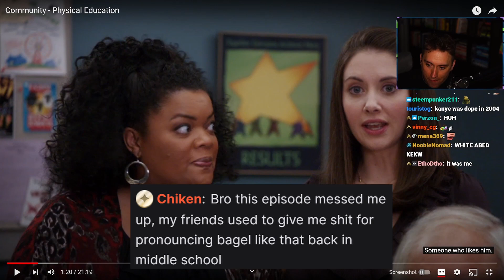Atrioc ruins a chatter's life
Fly high Chiken, fly high... o7